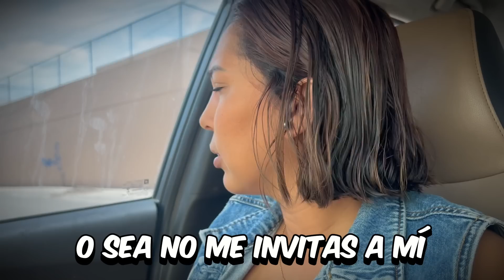INVITO A SALIR AL CINE 🎞️ A LA ESPOSA DE MI AMIGO // NOS GUSTAMOS❤️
Que onda amigos el dia de hoy sali con la esposa de mi amigo